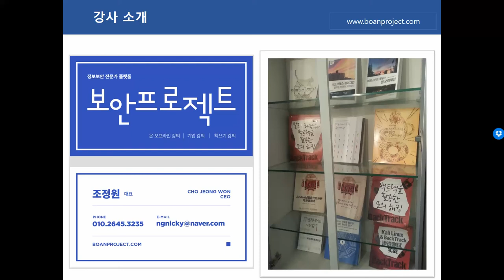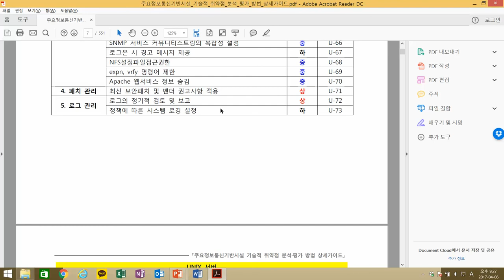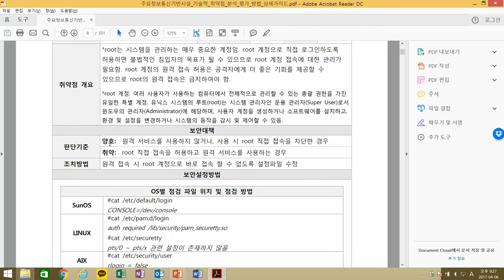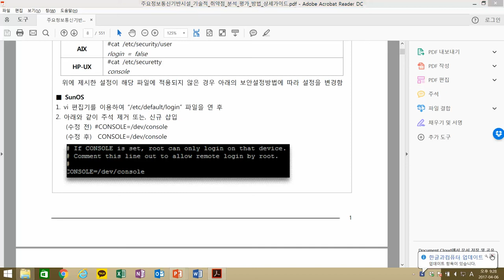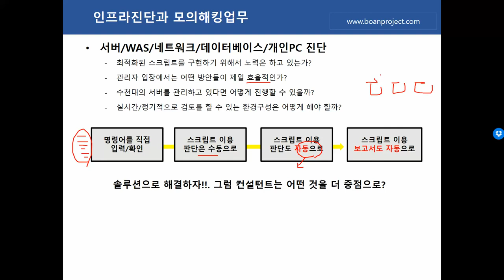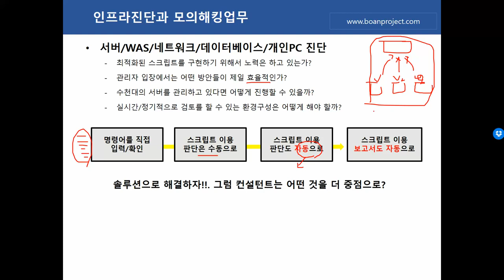002. IT인프라 보안 진단과 모의해킹 업무의 이해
보안프로젝트 )에서 IT보안에 대해 무료특강 진행합니다. 이번 강의 주제는 "002. IT인프라 보안 진단과 모의해킹 업무의 이해" 입니다.